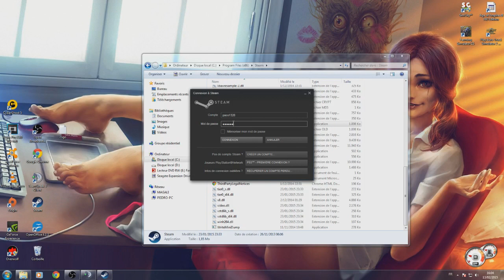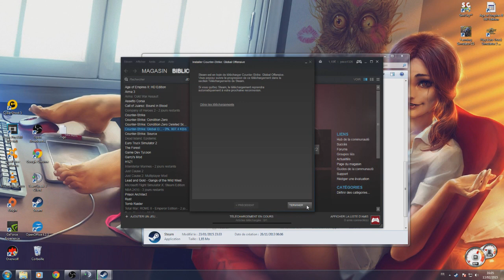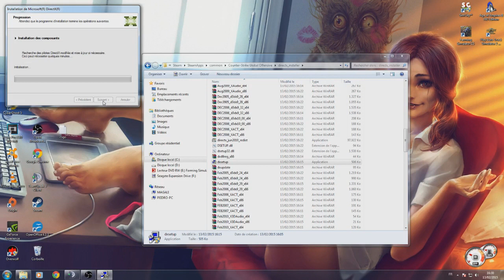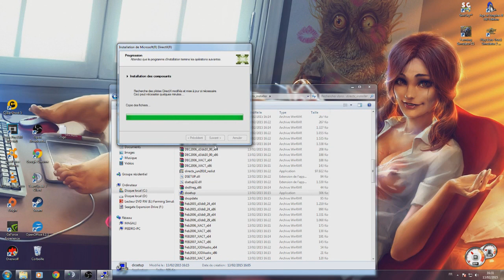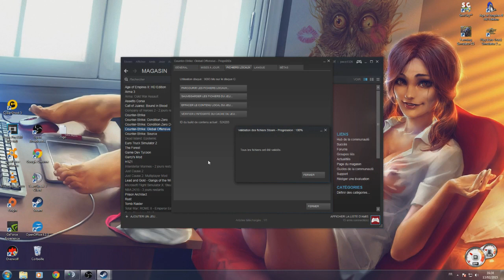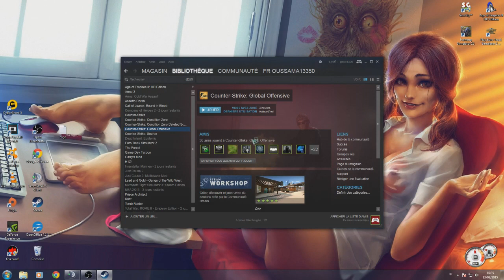Counter Ctrike CS GO Probleme Matchmaking FR Oussama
cc vous pouver vous aboner et me suivre sur twitch twiter
oussama13350

facebook   oussama ben ces la meme photo que youtube merci et bonne journèe ou soirèe